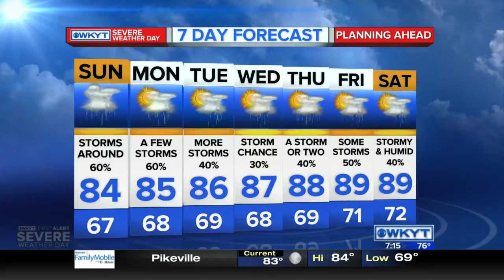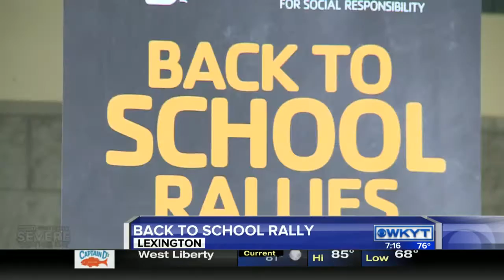WKYT News Weekend Edition 7-30-16